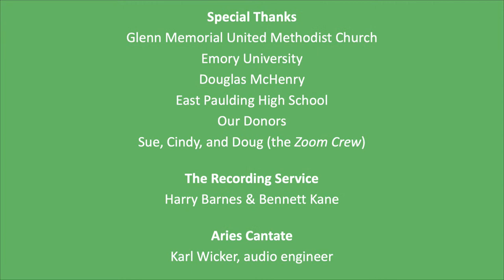Big Music In Small Packages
BIG MUSIC in small packages best describes an inspired selection of music composed by great composers through the ages. For one evening only on Saturday, June 11th at 8:00 p.m. the Collegium Vocale Community Chorus, with the Carroll Symphony Orchestra will perform a unique selection of choral music composed by Hasse, Martini, Haydn, Mozart, Brahms and Copland.